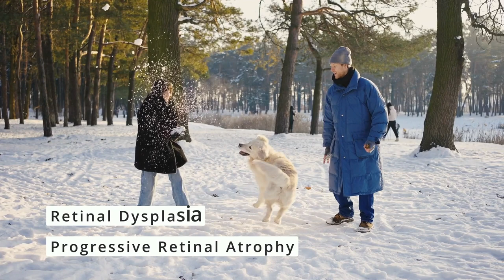Owning a GOLDEN RETRIEVER Dog, Everything you Need to Know About Goldens (and where to buy them!)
In this video, veterinarian Marcus Taylor explains everything you need to know about owning a Golden Retriever Dog. Including their personality, health issues, the breed origin, and what to look for in a good breeder.